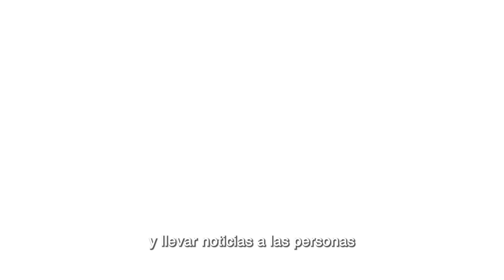Por qué siempre mantenemos la neutralidad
Nuestra neutralidad nos permite hacer nuestro trabajo. No es indiferencia: es una elección deliberada.

Nuestra misión tiene origen en los Convenios de Ginebra, leyes universales que preservan cierto grado de humanidad, incluso en la guerra.

Hoy en día, a 161 años de nuestra fundación, la Neutralidad sigue siendo tan crucial como siempre.

👉 Video colaborativo del CICR y @noma_bar.